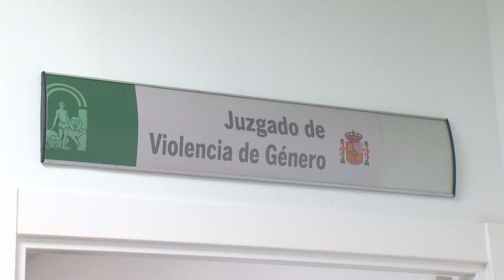La Comisión Interinstitucional de Violencia de Género retoma sus reuniones presenciales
La Comisión Interinstitucional de Violencia de Género, ha retomado su trabajo manera presencial tras la pandemia, y en el último encuentro celebrado se ha decidido constituir la mesa técnica contra la violencia de Género.